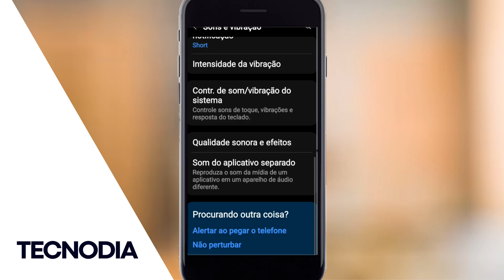🔉 EQUALIZADOR de SOM para CELULAR ANDROID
🔉 Como usar EQUALIZADOR de SOM no ANDROID! Confira aplicativo equalizador de som para android ou equalizador de audio para android!

Como ativar e usar o equalizador do Spotify para ter mais controle sobre suas músicas

Quer melhorar, seja sozinho em casa ou numa reunião com os amigos, a qualidade do som das suas músicas ou podcasts preferidos? O equalizador do Spotify pode te ajudar nisso. Apesar de não ser uma ferramenta complicada, muitas pessoas nunca a utilizaram e nem sabem ao certo qual a sua utilidade.
Se você é uma dessas pessoas, esse artigo vai mudar isso! Vamos te mostrar como ativar o equalizador do Spotify, conseguindo ter muito mais controle sobre o conteúdo que você deseja ouvir.

É bem provável que você já utilize, ou pelo menos tenha ouvido falar no Spotify. Ele é atualmente um dos maiores serviços de streaming de músicas e podcasts do mundo, tendo mais de 285 milhões de usuários ao redor do mundo.
O que explica o sucesso do Spotify nos últimos anos, além de um vasto catálogo de faixas das principais bandas, artistas e criadores de conteúdo em áudio, é a praticidade da sua plataforma. Tendo internet, é possível com alguns cliques ouvir a sua música preferida, sem precisar fazer download ou comprar cada faixa ou disco separadamente, algo inimaginável há alguns anos atrás.
Além disso, seu aplicativo oferece algumas ferramentas para melhorar ainda mais a experiência dos ouvintes, sendo o equalizador uma delas. Vamos entender mais sobre como ele funciona.

Afinal de contas, o que é um equalizador?
Se você é leigo no mundo da música, talvez não saiba o que é um equalizador. Basicamente, ele é uma ferramenta que consegue manipular e alterar a amplitude sonora de cada faixa de frequência de um áudio.
Dessa forma, você pode personalizar a maneira como os conteúdos do Spotify são reproduzidos no seu dispositivo, podendo alterar os tons graves e agudos conforme o seu gosto pessoal. Isso é ótimo porque os usuários acabam não se tornando “reféns” de como os conteúdos foram produzidos e distribuídos pelas gravadoras e produtores.
Além disso, é possível potencializar a experiência, identificando a amplitude ideal para determinado gênero ou ambiente. Gosta de ouvir um rock com o agudo mais alto? Sem problemas! Quer aumentar o grave da música que está tocando naquele churrasco com os amigos? Isso é perfeitamente possível, com apenas alguns cliques.